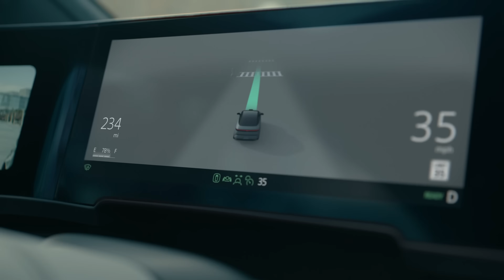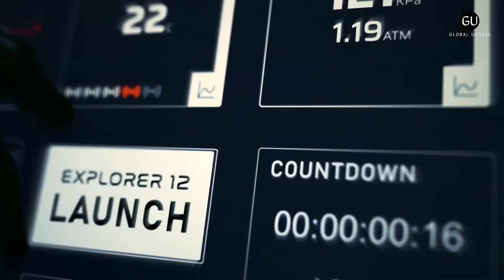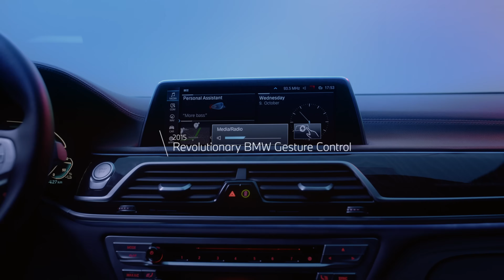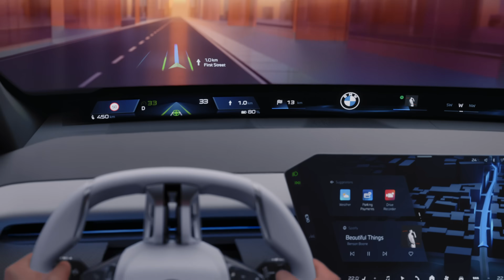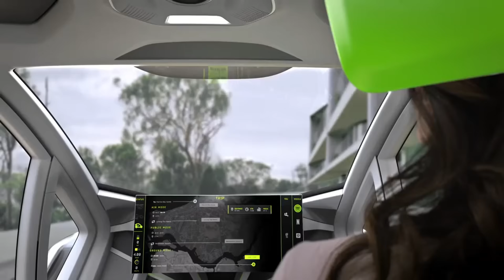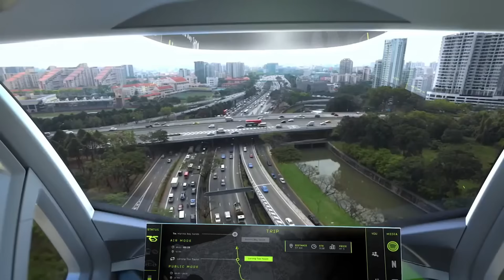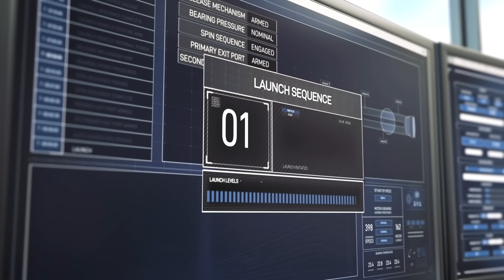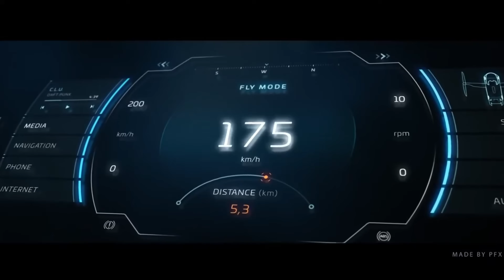The Future Transportation That Will Change The World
BLCEcFGBtbKtLS4e2DKkKC55bGH86uscdXXSchYBpump

00:00- Intro
00:21- Land Aircraft Carrier
01:13- Autonomous Pods
02:04- Afeela Concept
02:54- Enterprises Balloon Trips
03:47- GOVY AirJet
04:34- BMW Panoramic iDrive
05:25- Flying Cadillac
06:15- Transit Elevated Bus
07:08- LEO Flight Car
07:56- Aerion Supersonic
08:49- Xpeng X2
09:44- Climb-E
10:32- Airbus Pop
11:18- Airspeeder Crewed MK4
12:16- Bellwether eVTOL
13:04- Triton Submarines
13:58- SpinLaunch
14:51- Aeromobile 5.0 Vision